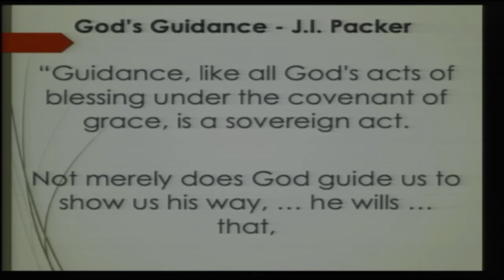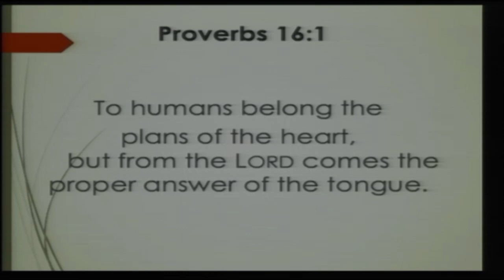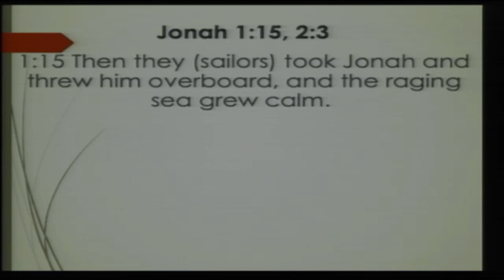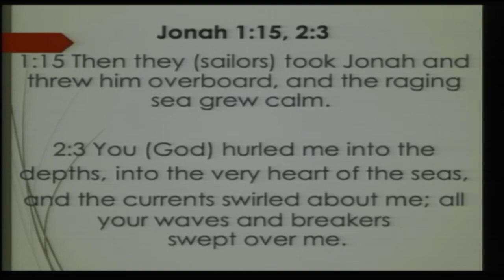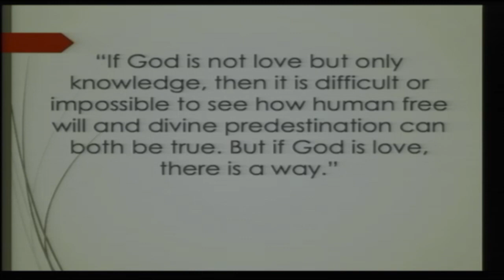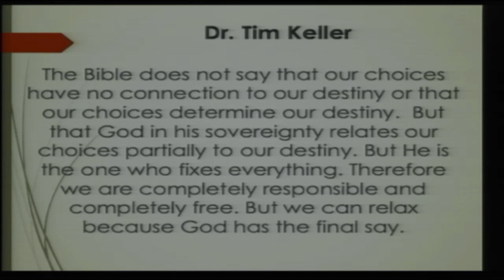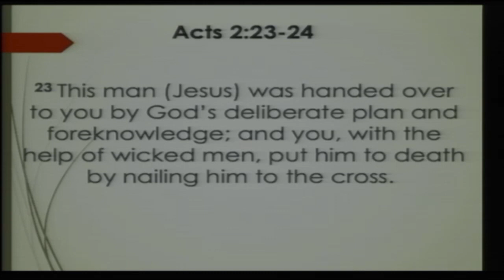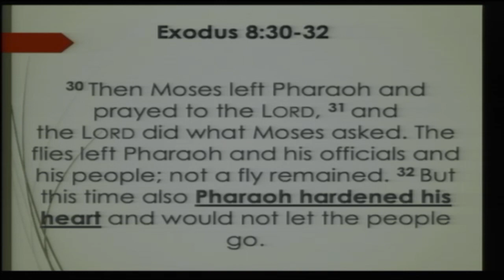Our Plans, God's Plan (Proverbs 16:9)